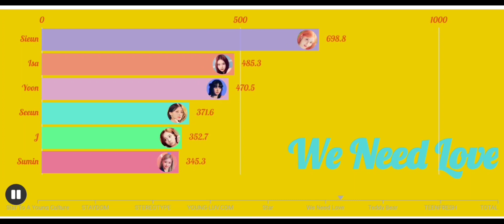STAYC | All Songs/Albums Line Distribution [from SO BAD to Bubble]